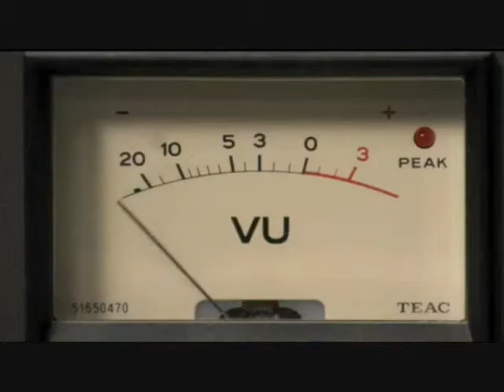Dead Air (2009) Movie Review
This time I review the 2008/2009 flick Dead Air starring Bill Moseley and Patricia Tallman.

A plague in the form of a toxic viral gas is unleashed at major sporting events across the United States. The gas turns its victims instantly "into an immediate rage of insanity and violence".[2] Controversial Los Angeles talk show radio host Logan Burnhardt (Moseley) and his production team are caught up in the middle of the chaos, and only blocks away from the explosion site, they begin to receive reports of rioters in the streets and listeners continue to call in reports of their first hand experiences. In addition to those infected by the virus, the terrorists, led by Abir (Negahban), responsible for the attacks attempt to make their way to Logan's studio, killing anyone in the way.